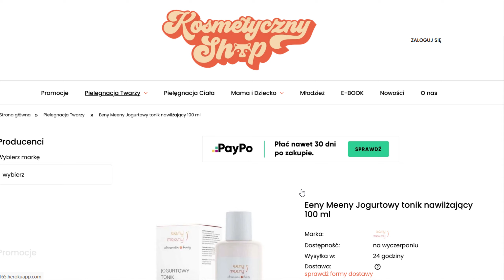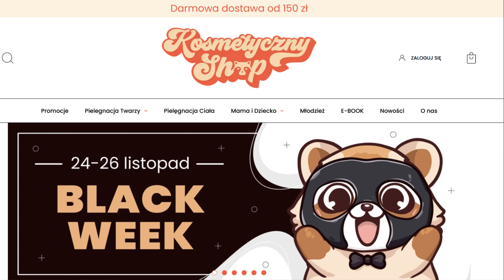🎀 Ten krem do rąk daje JEDWAB zamiast SKÓRY! 🎀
Emocje po otwarciu Kosmetycznego Shopa powoli opadają - opowiem Wam o tym jakie nowości i udogodnienia pojawiły się w sklepie, zobaczycie jaki gość mnie ostatnio odwiedził oraz jak bardzo człowiek może wkręcić się w akwarystykę! :D
! KOSMETYKI WYSELEKCJONOWANE SKŁADOWO !
(aktualnie trwa BLACK WEEK - do 50% rabatu!)
[autopromocja]